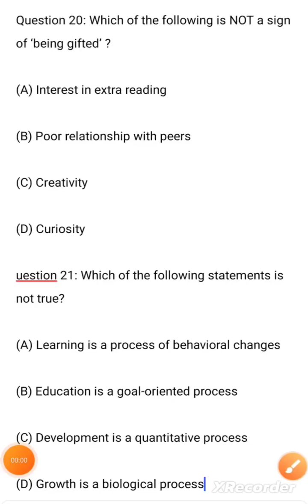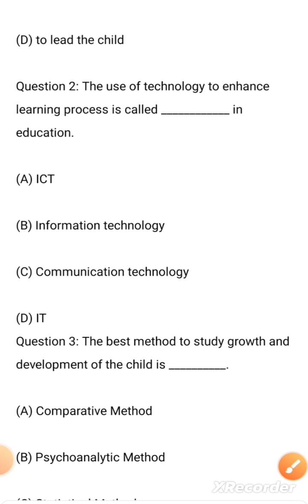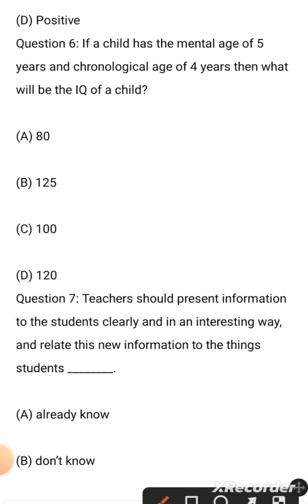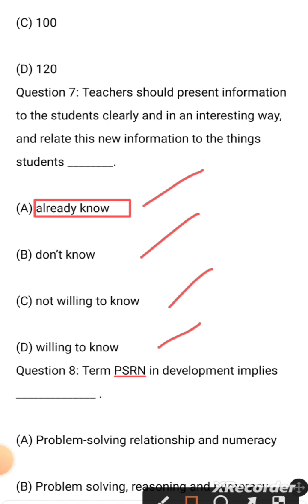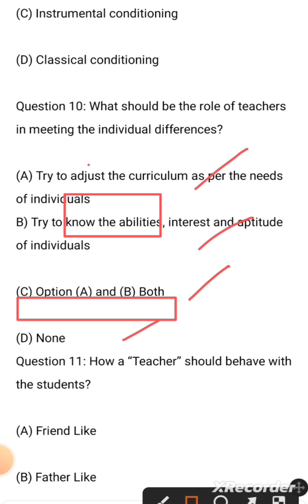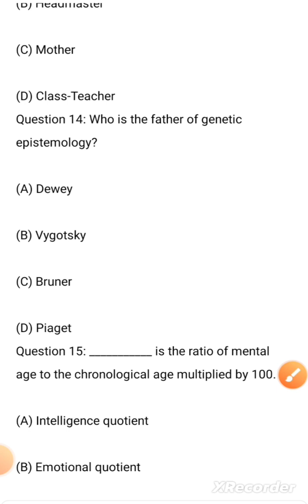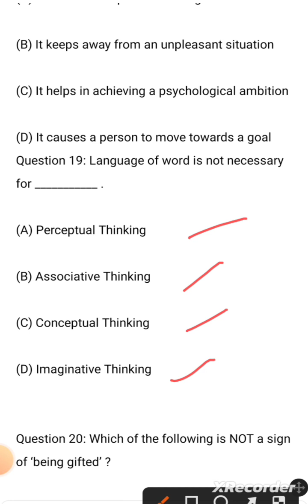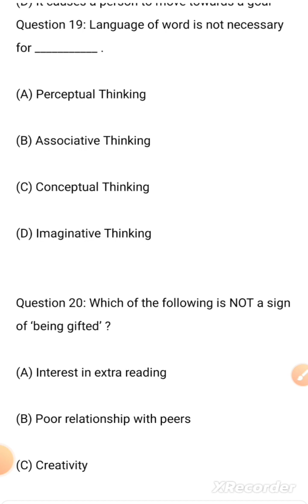PEDAGOGY-4/RHT/CTET/OSSTET/JT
In this video I am trying to discuss about pedagogy which are based on the syllabus of OSSC.This video is very Important for RHT, OSSTET, OTET and Bed exams.Studenfs should watch this video to crack these exams and comment me whether they have any difficulties.I hope that this channel must be liked, shared and subscribed.Thanks.